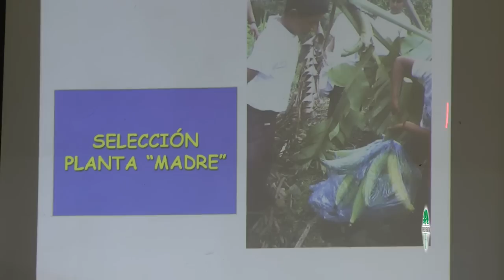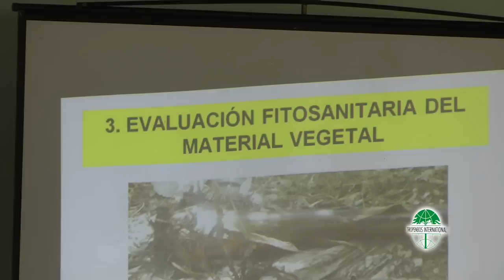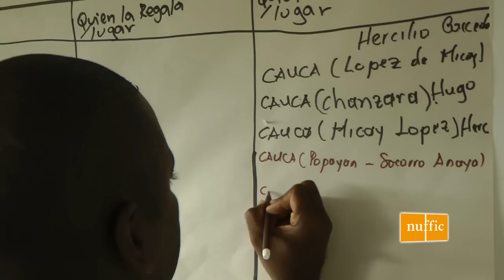Encuentro de intercambio de experiencias Guapi, Cauca